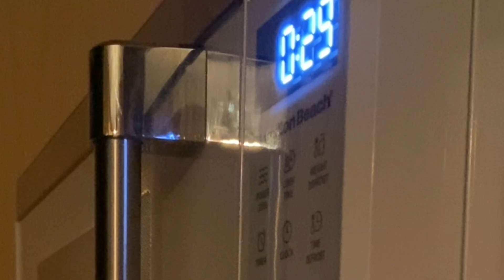Arizona Nights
🔥 Montage I worked on while in Phoenix AZ 🔥